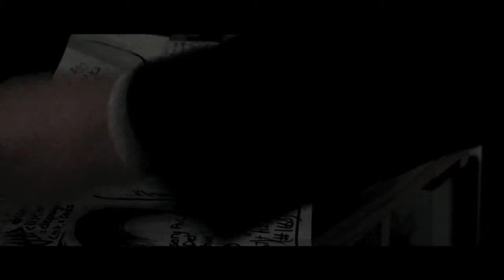Tony Osoba Showreel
Showreel for the actor, well known for his role in "Porridge", here are four recent roles for Tony all from 2014.